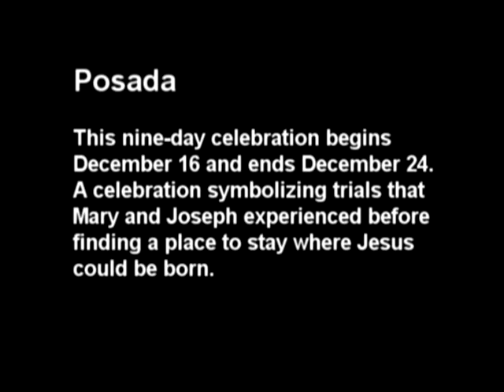LA MILPA RVA PRESENTS POSADA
LA MILPA RVA presents Posada at the La Milpa Cultural Explosion Outdoor Theater. Our video was filmed by Noches de Richmond Series.